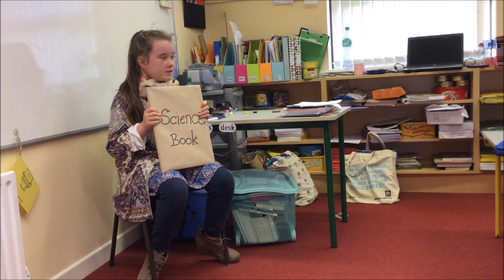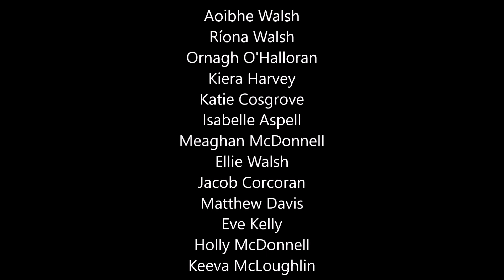What Makes a Scientist?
PLEASE TURN UP YOUR VOLUME BEFORE VIEWING AS AUDIO IS QUITE LOW! A video filmed for REELLIFE Science Competition 2018 by S.N. na Naomh Uile, Cleggan Co. Galway.